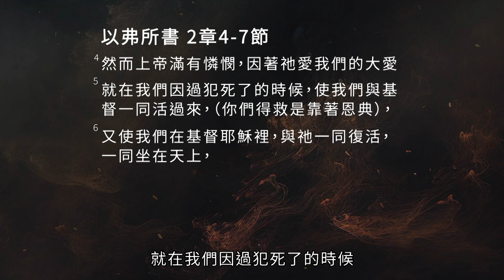以天堂的視角生活（第一集）| 平約瑟 (Joseph Prince) | 新造視頻 (粵語)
今年想要活在得勝後的豐盛嗎？透過這篇令人大開眼界的信息，平約瑟牧師揭示了其中的關鍵，就是要以神的角度生活——知道你已經在基督裡，與祂一同坐在天上。了解並確立這一真理將增強、祝福和保護你，特別是在這黑暗與動盪的時期。當你選擇確認自己在基督裡的身份從而得著安息時，你將克服生活中的一切疾病、衝突與挑戰，並備受鼓舞！

關於本集
你正在觀看平約瑟牧師於2024年1月21日宣講的信息。

本影片內容不可作為醫學建議。如果你或你的親人有關健康問題、醫療狀況、護理之事宜，應諮詢閣下的醫護人員。請不要將本影片內容當作停止服藥或治療的許可。雖然我們不能作任何保證，也承認每個人會有不同的效果，但我們鼓勵你時常在你的健康問題上尋求主的智慧和引導。讓我們繼續在信心中站立得穩，堅信神的話語和祂對信徒醫治的應許。